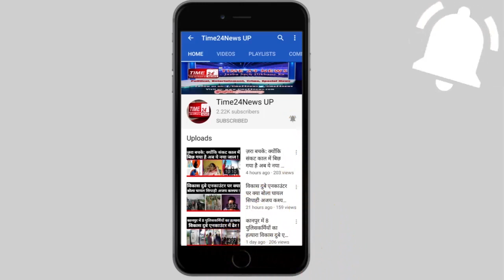चंद्रशेखर आज़ाद का सबसे लेटेस्ट और धमाकेदार इंटरव्यू Exclusive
Listen,_what_did_ASP_president,_Chandrashekhar_Azad,_Ravan,_spoke?